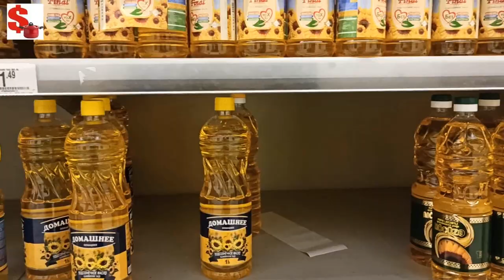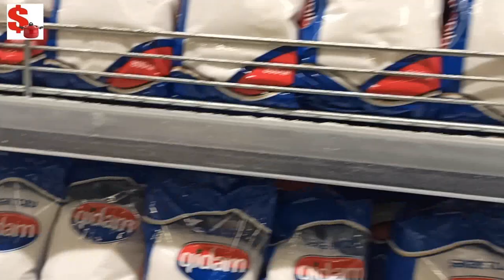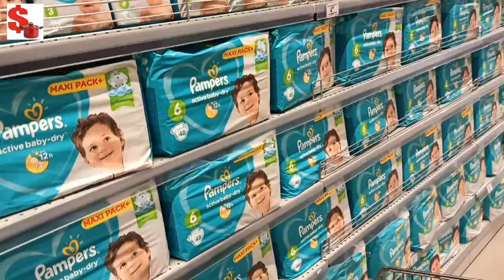Corona Təhlükəsi! Mağazadan nələri almaq OLMAZ! Mütləq izləyin!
Mağazadan nələri almaq olar, nələri almaq olmaz.
Mağazaya getməzdən əvvəl və sonra nə etməli?
videonu 4 aprel 2020ci ildə çəkmişik. Saat 06:13 də Bravoya daxil olduq bazarlıq üçün çox uyğun idi.